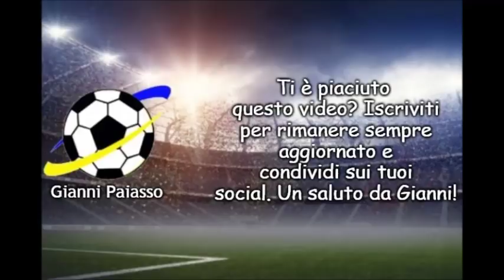RiassuntoRap 19/20 - Serie A Giornata 10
Espulsioni, recuperi infiniti, rigori discussi... tanto materiale per questo riassunto della decima giornata di campionato. Buona visione!